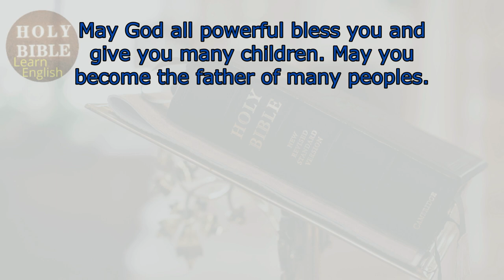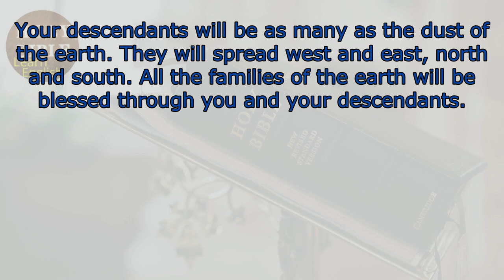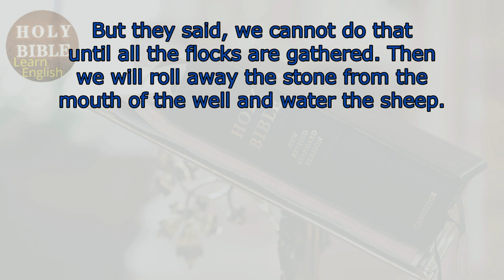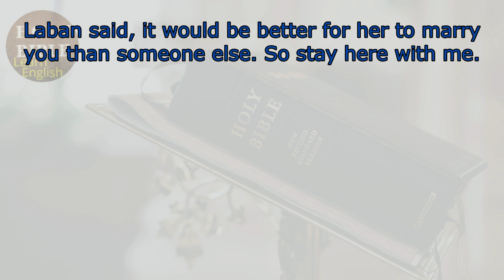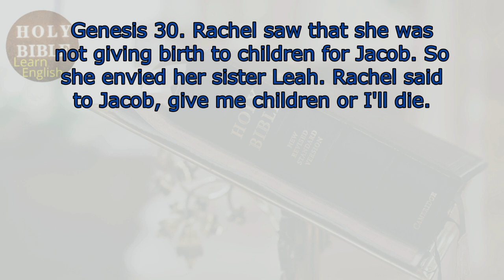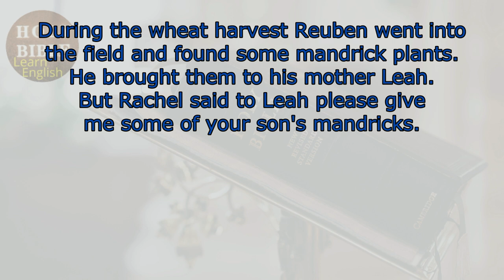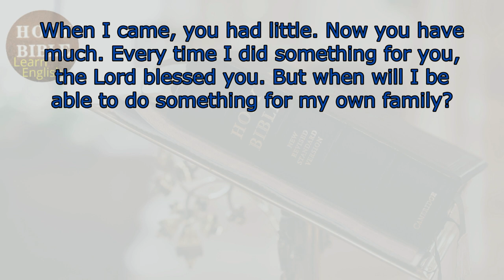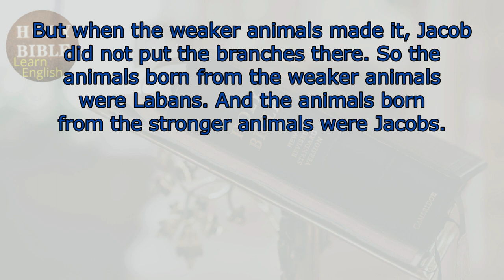Learn English with Bible -Genesis 28 -29 -30 -Learn English through the history of the Holy Bible.